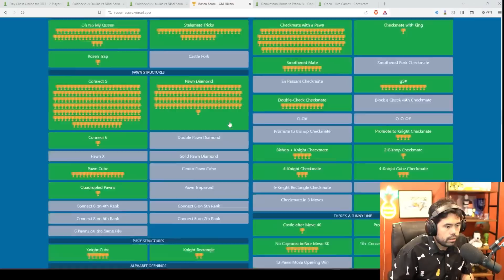The Adoptions Never Stop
Hikaru discovered he had 524 adoptions and realizes that number is woefully inadequate. The adoptions will continue until the stadium is full!